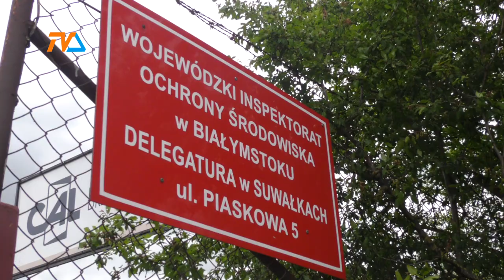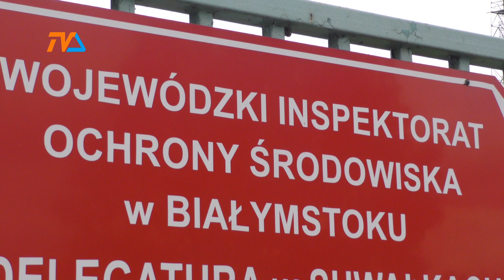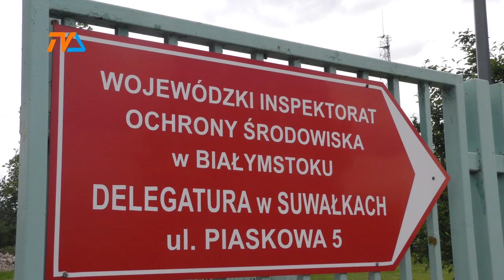Sprawa opon: kara dla wybranych. |TVSUWAŁKI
Przez ostatnie pięć lat suwalska delegatura Wojewódzkiego Inspektoratu Ochrony Środowiska, poza sprawdzeniem losu opon, jakie podarowane zostały lokalnej fundacji przez właściciela zakładu wulkanizacyjnego nie przeprowadziła ani jednej kontroli sprawdzającej prawidłowość przetwarzania ogumienia samochodowego poza instalacjami.